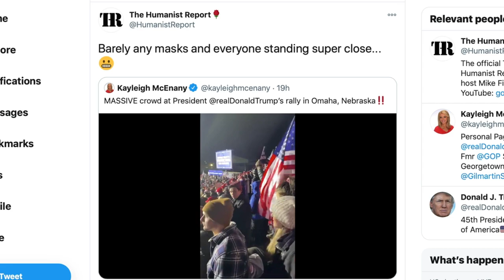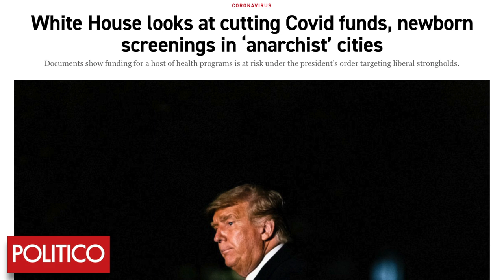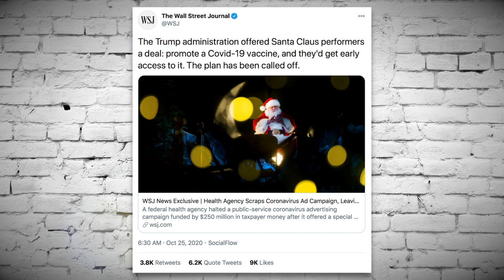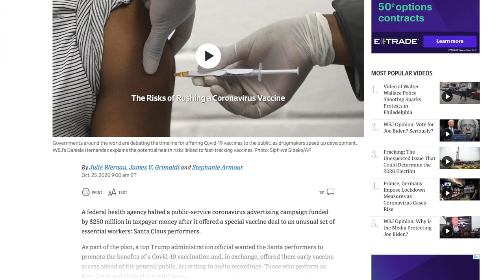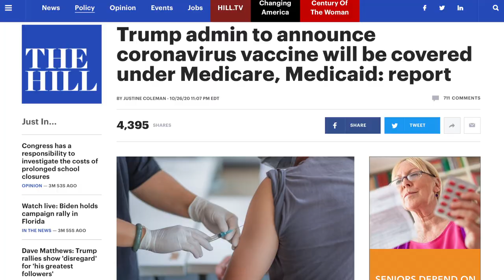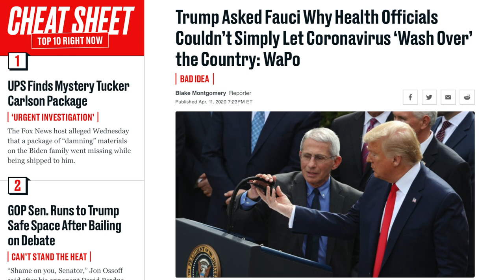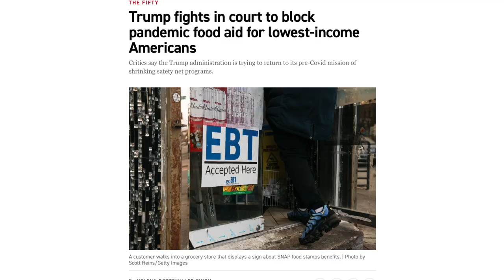If Trump Loses COVID-19 Will Likely Get a LOT Worse Until He Leaves Office on Jan. 20th